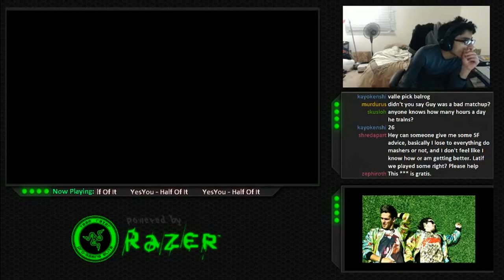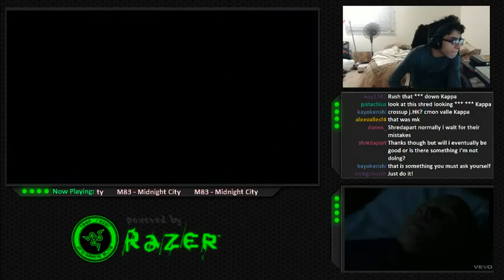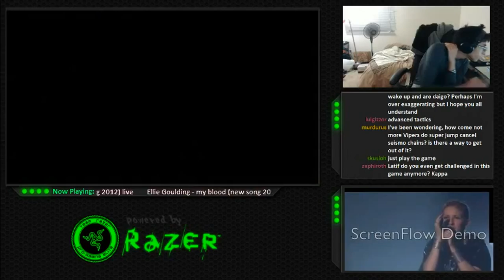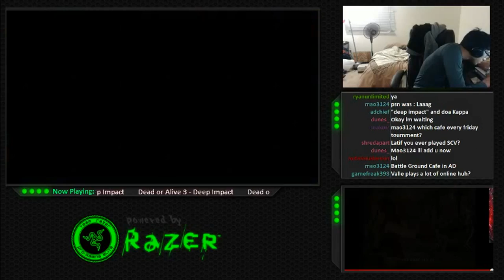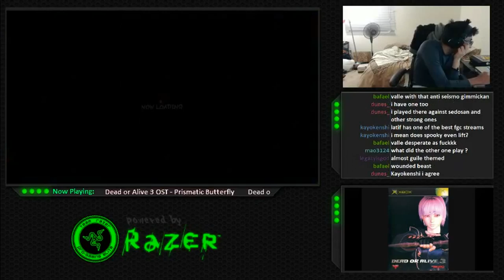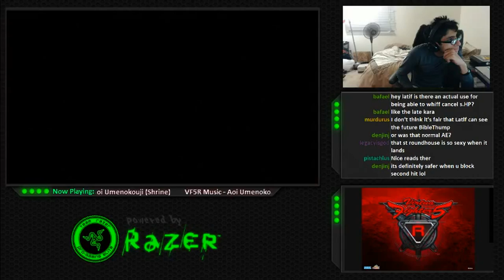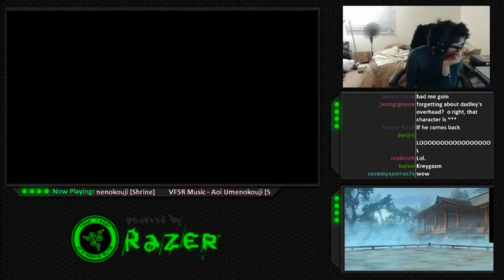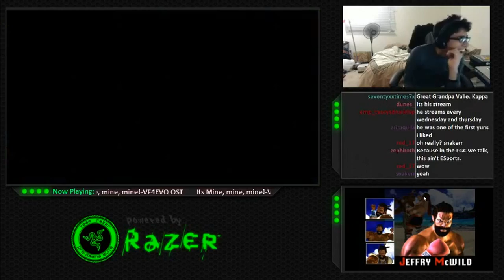Over a 100 SSF4 Matches: RZR Latif "Viper" vs Hsien Chang "Yun" vs Alex Valle "Ryu" Part 2/7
second part of over a 100 matches total against  Hsien Chang and Alex Valle

I will upload one part each day due to the length of the video.

There will be 7 parts total

Keep in mind that there were some lag issues but ggs to everyone nevertheless, hope you all enjoy.

@ Latif_7